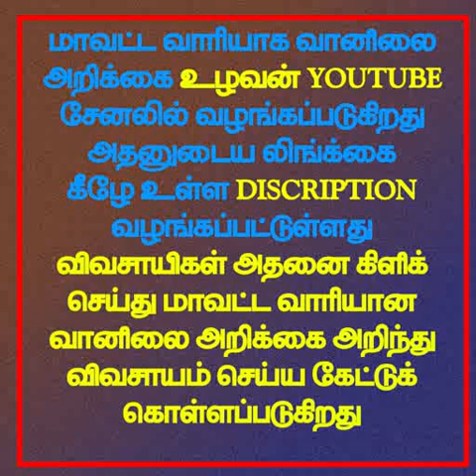30.10.21 4AM நிலவர மண்டலம் 3 வானிலைஆய்வறிக்கை(கள்ளக்குறிச்சி,விழுப்புரம்,கடலூர்,அரியலூர்,பெரம்பலூர்)